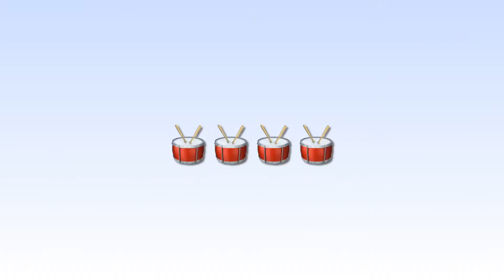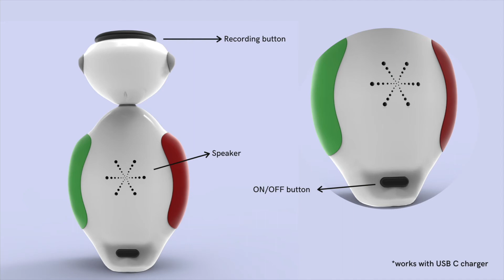MyMachine DreamsDrop Campaign 2021: Yes Machine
Monterrey Tech University Design Students presenting their final result: a digital proof-of-concept for the Yes Machine.